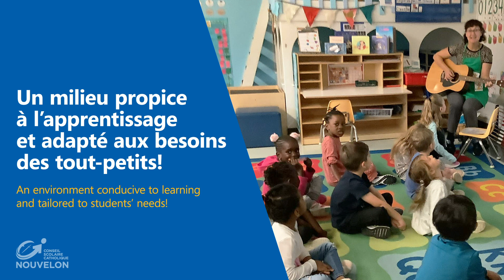Inscrivez votre enfant à l'école St-Joseph (Sudbury)!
L’école St-Joseph offre un milieu d’apprentissage stimulant qui permettra à votre enfant d’apprendre et de s’épanouir tout au long de son parcours scolaire. Venez nous voir pour inscrire votre enfant à la maternelle!